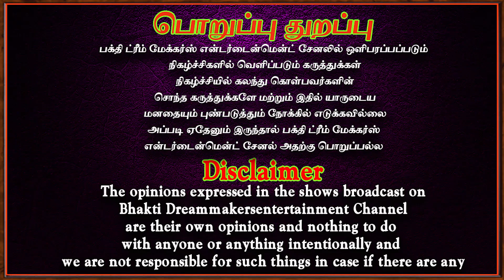வடக்கு திசை வளம் தரும் | Selvam sera | Panam sera | Aanmeegatips | Bakthi speech | spritual